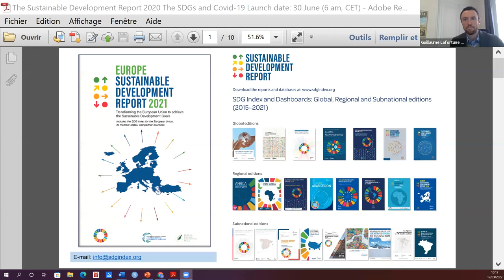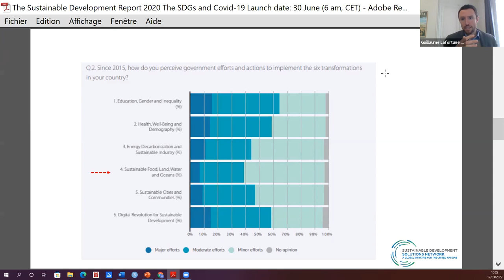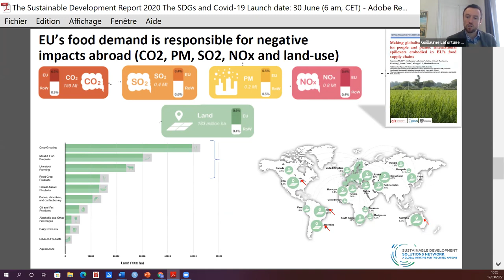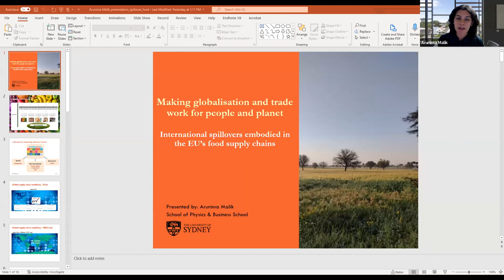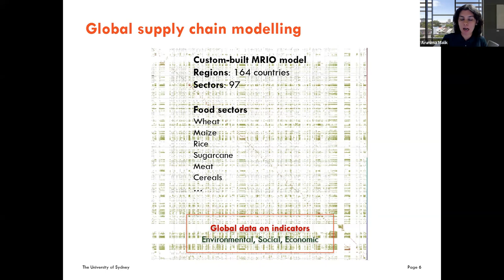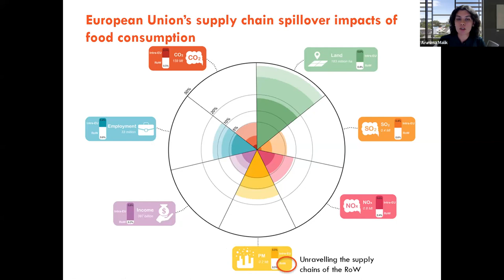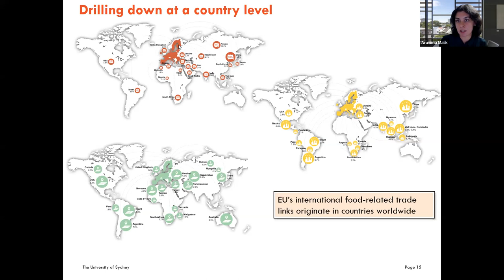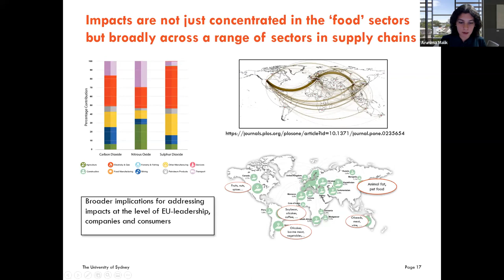Addressing International Spillovers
The Sustainable Development Solutions Networks (SDSN) in partnership with the University of Sydney and the Deutsche Gesellschaft für Internationale Zusammenarbeit (GIZ) GmbH on behalf of the German Federal Ministry for Economic Cooperation and Development (BMZ) are pleased to invite you to join them for a discussion around the topic of International Spillovers.

This event will bring together practitioners and experts to discuss the issue of inter-national spillovers embodied in trade and consumption in the context of Agenda 2030, the Sustainable Development Goals, and the Paris Climate Change Agreement.

It will also be the opportunity to formally launch a new study prepared by the University of Sydney, SDSN, and GIZ, “Making globalisation and trade work for people and planet: International spillovers embodied in EU’s food supply chains.”